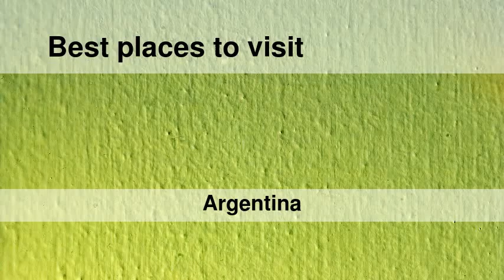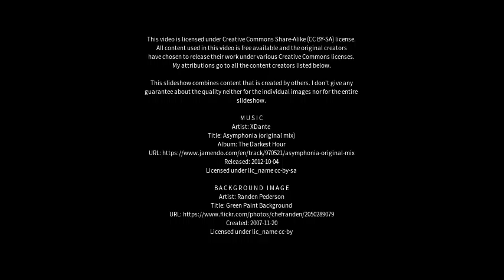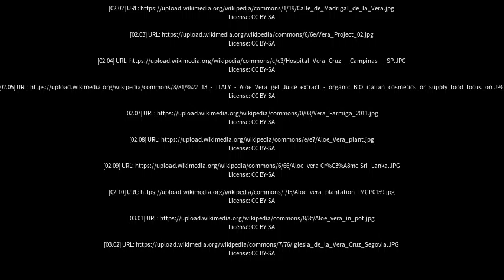Best places to visit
Best places to visit - Vera (Argentina) Best places to visit - Slideshows from all over the world - City trips, nature pictures, etc.